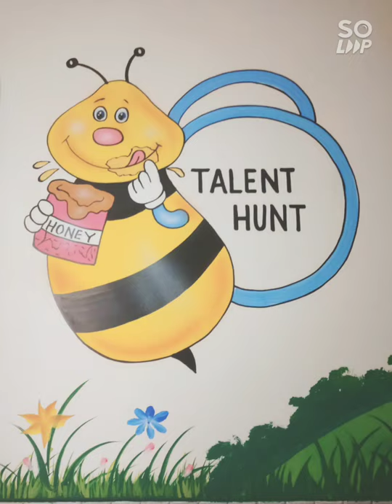cartoon wall art painting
Best for decorating school walls
Fully waterproof painting Life up to 5 years.
You can contact to get painting done to get your school decorated.
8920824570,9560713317